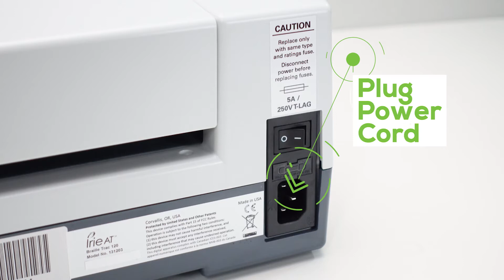IRIE BrailleTrac 120 braille embosser: Unboxing & Physical Setup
See the IRIE BrailleTrac 120 braille embosser come out of the box and be physically set up. Learn about everything that comes inside the box with your new IRIE BrailleTrac 120 braille embosser. Watch the next video to learn how to install the IRIE Braille Embosser Printer Driver.

Mailing Address:
7555 NW Oak Creek Dr